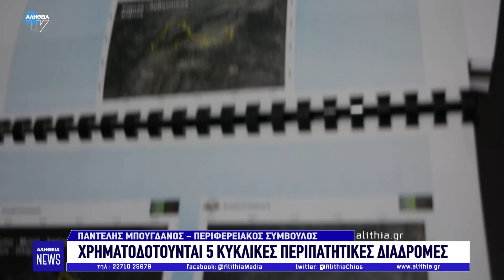Χρηματοδοτούνται 5 κυκλικές περιπατητικές διαδρομές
Εγκρίθηκε η πρόταση χρηματοδότησης των 5 κυκλικών περιπατητικών διαδρομών με τον Περιφερειακό Σύμβουλο Παντελή Μπουγδάνο να τονίζει ότι η υποβολή της πρότασης έγινε τον Ιούνιο του 2021 επί δικής του θητείας.
Όπως ανέφερε το έργο περιλαμβάνει 5 κυκλικές διαδρομές: Άνω Καρδάμυλα - Κάστρο γριάς - Άνω Καρδάμυλα, Κλειδού - Δασκαλόπετρα, που είναι και για ΑμεΑ, Καρυές - Παν. Αρβανίτισσα, Μεστά - Ολύμποι - Λιμένας Μεστών και Ολύμποι - Κάτω Φανά - Σπήλαιο Ολύμπων.